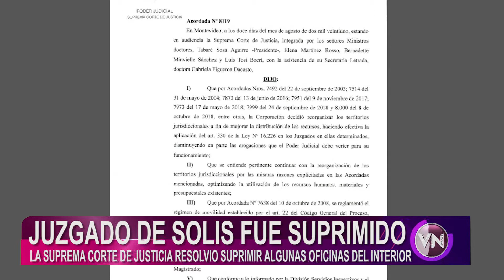LA SUPREMA CORTE DE JUSTICIA DECIDIÓ SUPRIMIR ALGUNAS OFICINAS DEL INTERIOR EN 12 DEPARTAMENTOS.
LA SUPREMA CORTE DE JUSTICIA DECIDIÓ SUPRIMIR ALGUNAS OFICINAS DEL INTERIOR EN 12 DEPARTAMENTOS. LAVALLEJA SE VIO AFECTADO EN LA LISTA DONDE LA OFICINA DE PAZ DE SOLIS DE MATAOJO FUE SUPRIMIDA.